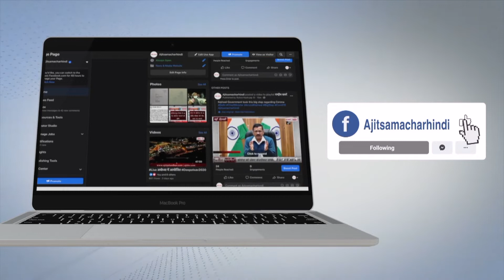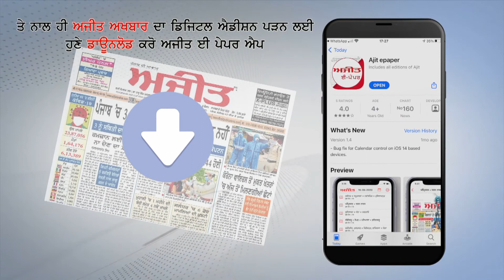ਜਥੇਦਾਰ ਜਗਤਾਰ ਸਿੰਘ ਹਵਾਰਾ ਕਮੇਟੀ ਵਲੋਂ ਸ੍ਰੀ ਅਕਾਲ ਤਖ਼ਤ ਸਾਹਿਬ ਵਿਖੇ ਪੜ੍ਹਿਆ ਗਿਆ ਪੱਤਰ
ਸ਼ਹੀਦ ਸਿੱਖਾਂ ਦੀ ਯਾਦ 'ਚ ਜਥੇਦਾਰ ਜਗਤਾਰ ਸਿੰਘ ਹਵਾਰਾ ਦਾ ਪੜ੍ਹਿਆ ਗਿਆ ਪੱਤਰ